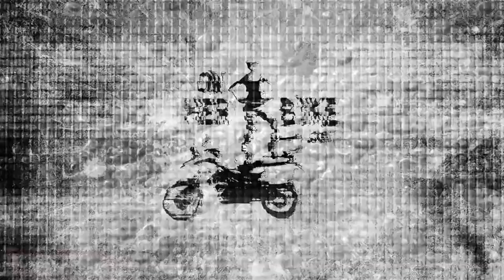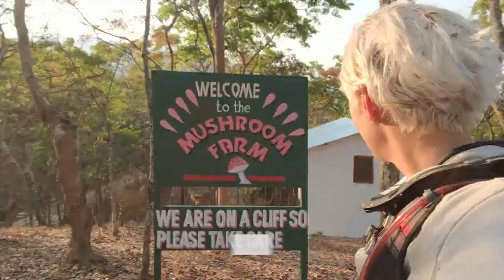Off Road Riding in Malawi. Solo Woman Adventure - EP. 78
In first episode from Malawi I'm taking you to the Mushroom Farm and Mayoka Village - two legendary lodges for overlanders. The first hill was bloody steep and rocky to get there but definitely worth it!

VIDEO RECORDING DATE: DECEMBER  2020